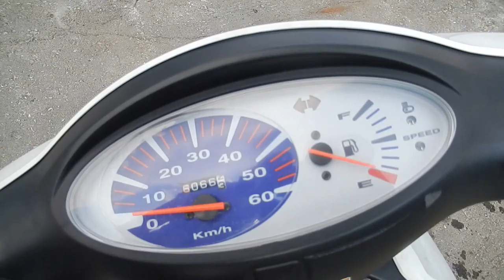No B6880 HONDA DIO